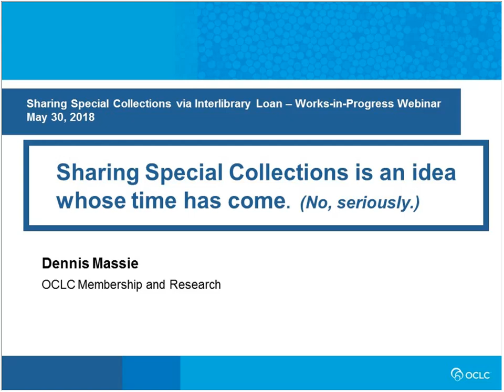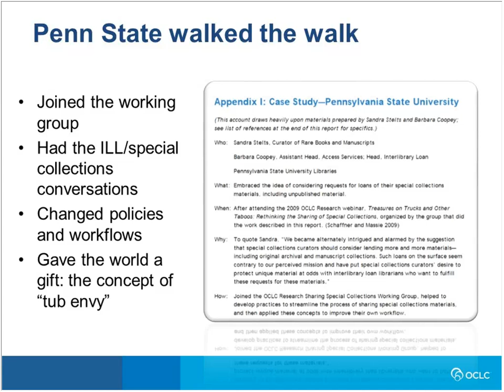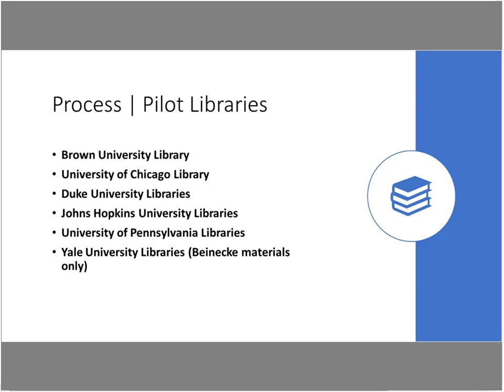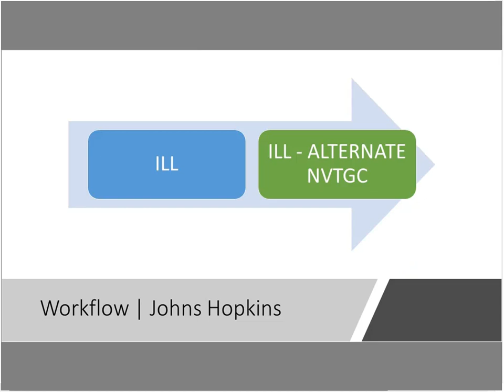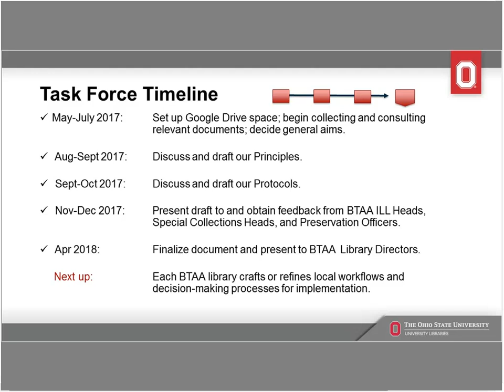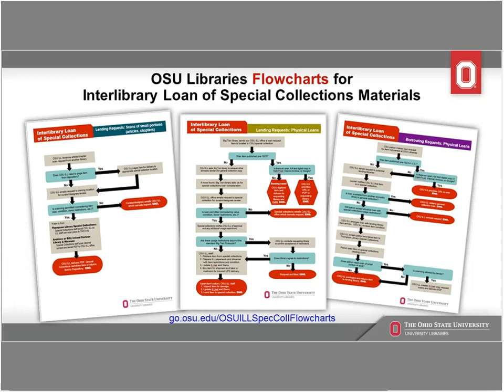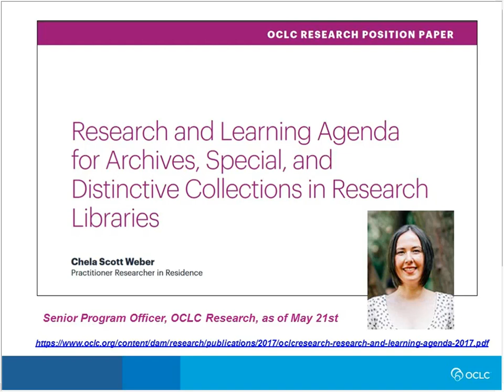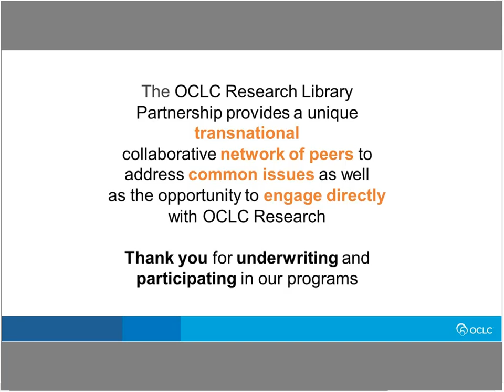Works in Progress Webinar Sharing Special Collections Materials via Resource Sharing 20180530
As Resource Sharing operations have grown, modernized, and broadened, libraries are increasingly comfortable loaning legacy formats such as a/v, microformat, curriculum, or other materials. However, sharing of Special Collections materials via Resource Sharing remains a challenge for many libraries due to concerns about fragility, rarity, workflow, approval processes, and other issues. Libraries involved in SHARES, the Big Ten Academic Alliance (BTAA), and the Ivy Plus Libraries have found some solutions to these tricky issues, created some freely available tools, and implemented programs to facilitate the sharing of these rare, and often deeply needed, items. Come hear how we've made it work!

This webinar will be of interest to those working in special collection and resource sharing, as well as those thinking about the future of collections and how to improve services to patrons.